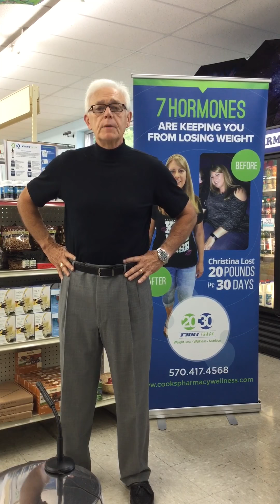What’s normal for you?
Weight loss and fitness